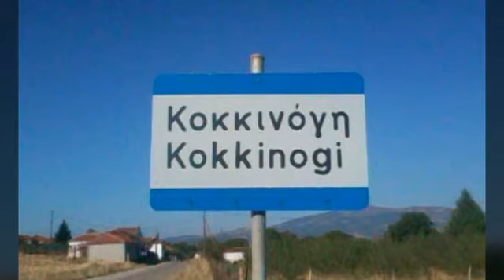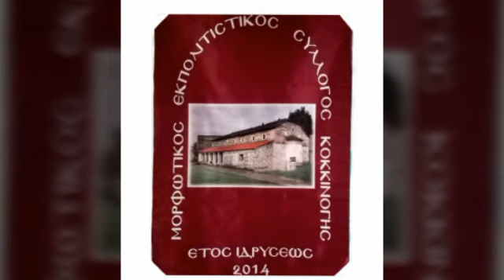ΝΤΑΒΕΛΗΣ - ΟΙΚΟΝΟΜΟΥ ΠΑΝΑΓΙΩΤΗΣ & ΠΑΠΟΥΛΙΑΣ ΓΙΩΡΓΟΣ ΣΕ ΠΑΝΗΓΥΡΙ ΣΤΗΝ ΚΟΚΚΙΝΟΓΗ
Εκδήλωση του Μορφωτικού Εκπολιτιστικού Συλλόγου Κοκκινόγης Ελασσόνας στο Σάββατο 31 Αυγούστου 2019 στην, κατάμεστη από κόσμο, πλατεία του χωριού για τον εορτασμό της Ιεράς Μονής Αγίου Αντωνίου Κοκκινόγης.
Γλέντι μέχρι τις πρωινές ώρες με τους:
Ράνια Χελιδώνη (τραγούδι)
Παναγιώτης Οικονόμου (τραγούδι)
Μαρία Μπέλλου (τραγούδι)
Γιώργος Παπουλιάς (κλαρίνο)
Χρήστος Καραγιώργος (βιολι)
Σωτήρης Χελιδώνης (πλήκτρα)
Γιάννης Καζαντζής (Μπουζούκι)
Χρήστος Παπουλιάς (Κιθάρα)
Κώστας Παπουλιάς (Ντραμς)

* Ηχογράφηση: Χρήστος Παπουλιάς